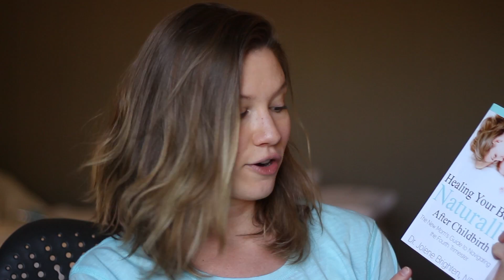Favorite Holistic Pregnancy Resources // Laura's Natural Life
Hey guys! I'm sharing my favorite holistic & natural pregnancy resources for a healthy pregnancy with you! I have books, podcasts, blog posts and even a course! I filmed this when we were staying in our hotel in San Diego - I have a few more from that time coming out in the next few weeks. Bear with me :)

PRODUCTS MENTIONED:
Ina Mae's Guide To Childbirth
The Business of Being Born (On Netflix)
Healing Your Body Naturally After Childbirth

Wanna connect with more green, gorgeous babes?

FACEBOOK GROUP: Create Your Green, Gorgeous Life with Laura

Welcome to The Natural Life! I'm Laura and I am passionate about living a natural, healthy lifestyle but especially when it comes to beauty, the home, the food I eat, and my health. I am a Holistic Nutritionist and I hate cooking so all of the recipes I mention are perfect for you lazy or busy girls- just like me! I am a chronic illness warrior and encourage viewers of my channel to support each other in their own chronic illness journey. I am not a doctor and everything I reference is my opinion and experience - not to be taken as medical advice. While I purchase many of the products I review with my own money, on occasion I am sent products as a PR sample or as a gift. They will be denoted with *.